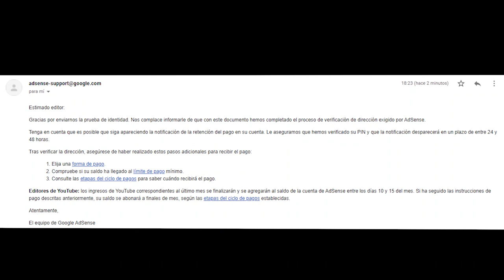¡MI PRIMER PAGO DE YOUTUBE! ¿Cómo cobré desde Ecuador?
Holaaaaa! estoy feliz de mostrarles este logro❤️
Aquí los minutos del vídeo:
1. ¿Cómo hago para monetizar? 1:09
2. ¿Cuándo empezar a subir videos? 2:11
3. ¿Cómo monetizan mis videos? 4:01
5. ¿Qué es el PIN? 4:42
6. ¿Cómo hago para recibir en dinero mediante transferencia? 8:57
7. ¿Qué fue lo que compré? 9:44

graciaaaaaaaas por ver, xoxo